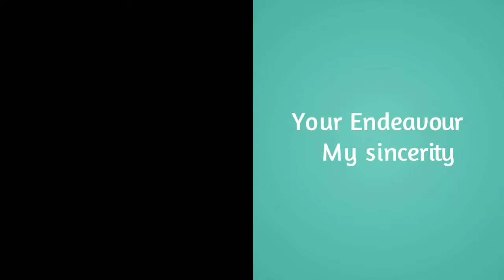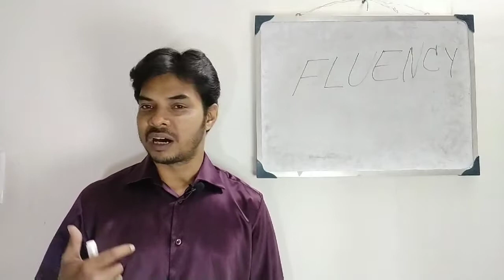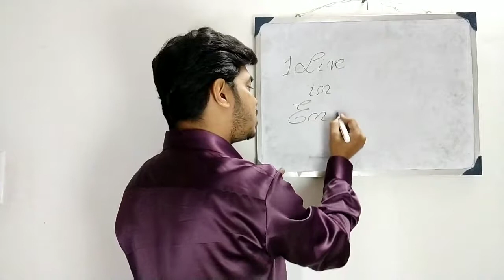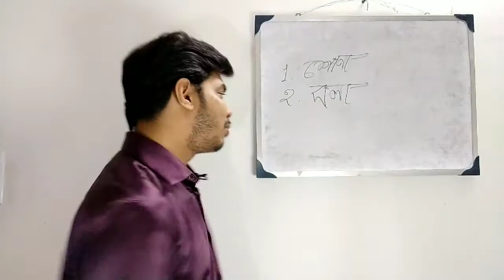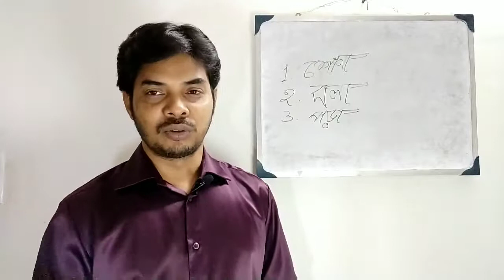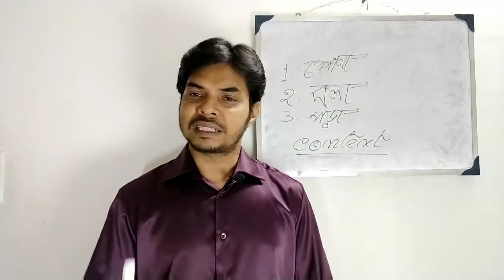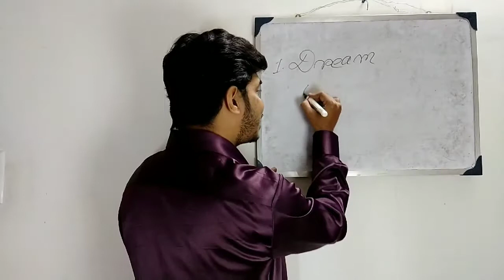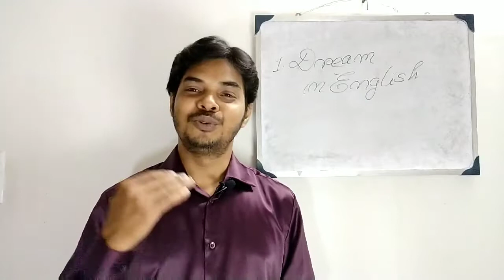Spoken English Tips fluency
English is the most easy and effective global medium of communication. So we must get fluent with the language. The world is getting faster and communication is the most decisive factor to cope up with the needs.
Here we would discuss about the easy and effective ways to learn spoken english. Spoken means fluency first. We would learn the tips and tricks regarding spoken english fluency.
কিভাবে সহজে ইংলিশ বলা শিখবেন আর কি কি বিষয় খেয়াল রেখে এগোবেন সেটা আমরা জানব।